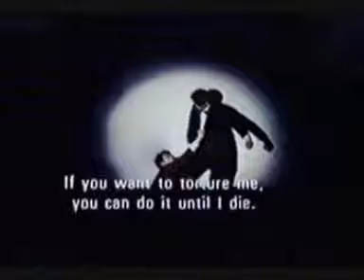Hisayasu Sato - Muscle (1989) -Ending Scene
Amazing piece of work